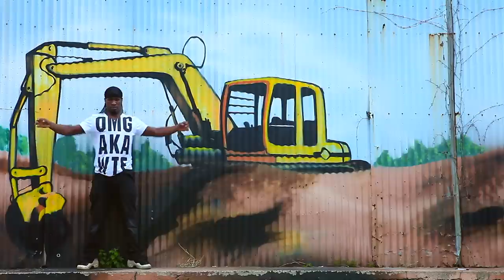MOMENTS OF MOTION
This short-film documentary is a portrait of four dancers originating from Canada, USA and Sweden. Each of them relating in one way or another to the classification of "Streetdancer". This film brings you more than just the dance. Apart from a shorter solo, each dancer shares his/hers thoughts about themselves and their art.

Film by: Erik Linghede
Featuring dancers: Nubian Néné, Raffael Martin, Carl Lundberg and Joanna Holewa Chrona.
Feat music: Solid Groove-Flookin' (Solid Groove remix), edIT - Ants